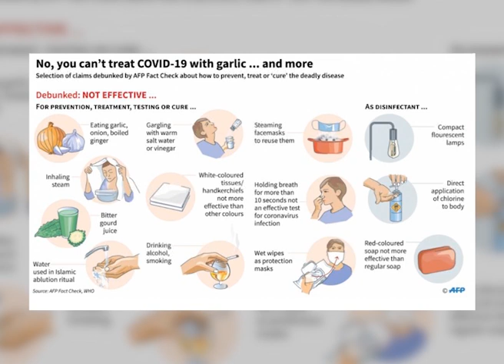CHA CHA LITIX! Episodul 168. Apără și păzește! Au amendat MORTUL